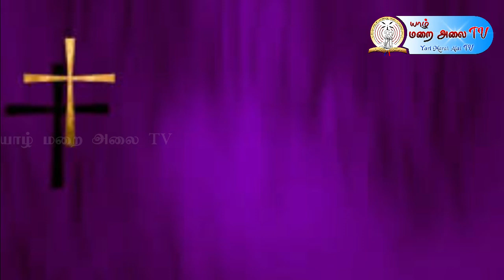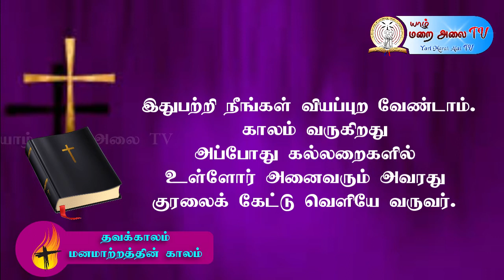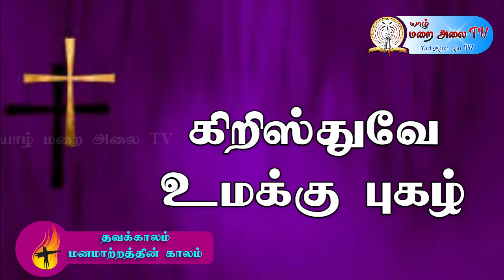DAILY GOSPEL REFLECTION - 17.03.2021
இன்றைய இறைவார்த்தை சிந்தனை - 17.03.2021 புதன்கிழமை